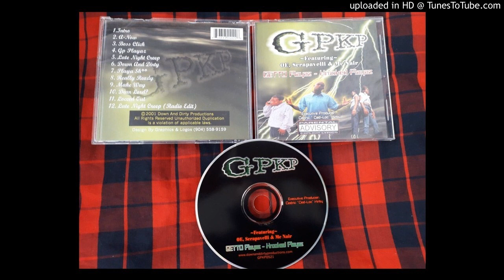Getto Playaz - Really Ready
*Getto Playaz - Krooked Playaz*(2001)*(Atlanta, Georgia)*